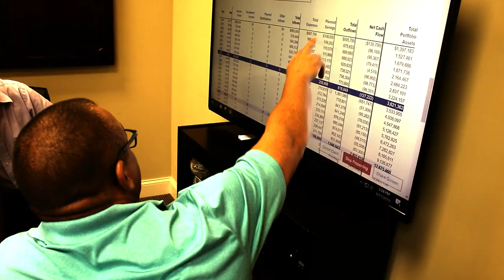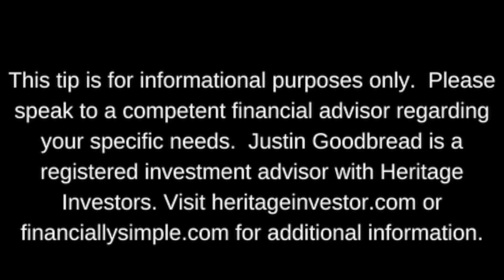Episode 115: “Face Scanning Your Next Denture Patient”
Lab Day takes place each year concurrent with the Chicago Midwinter Meeting in Chicago.  Brad has been attending for years and this year, we bring him on to discuss what new products and techniques he saw that could change the lab and dentistry as a whole.  Is facial scanning technology here to stay for daily use?  Are printed dentures ready for prime time?  We discuss these topics and many more!